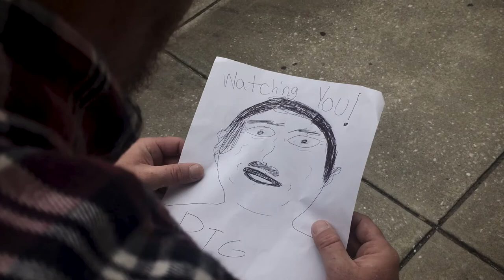84 trialer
this is for a school project, not a real trailer

this project was for an English project on the book "1984 George Orwell"

The song of course does not belong to me, the song is called Hurt and you can find it